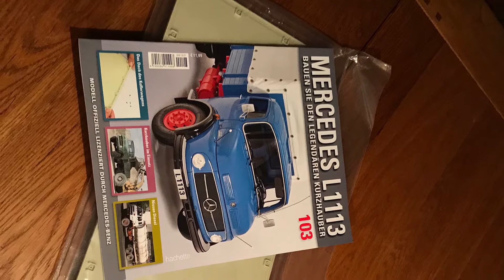Bau den Mercedes L1113 von Hachette 1:16 Ausgabe 103 Dachplatte für den Kofferaufbau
...leider unumgänglich das man die Kabine erst weiter bauen kann wenn man auch die Teile für den Koffer kaufen muss...echt nervig, zumal es ein riesen Akt ist die Aufbauten zu wechseln...😑😑😑 und weiter. dieses Mal ist nix groß zu sehen...bleibt gespannt und haltet durch bis zur Ausgabe 104, die Trittbretter🙋🏽‍♂️🐝